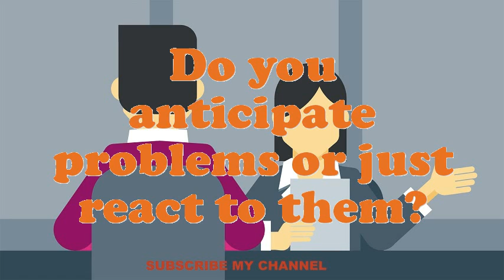Weed Science Research Technician interview questions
Interview Questions for Weed Science Research Technician.What encouragement preparation would you demand being capable to do this Weed Science Research Technician job?What is most significant to you in an Executive Weed Science Research Technician position?Illustrate few exemplars of companionship as an Weed Science Research Technician.What achievements have you gained working as an expertise Weed Science Research Technician?Do you believe you are over certified for the position this Weed Science Research Technician?